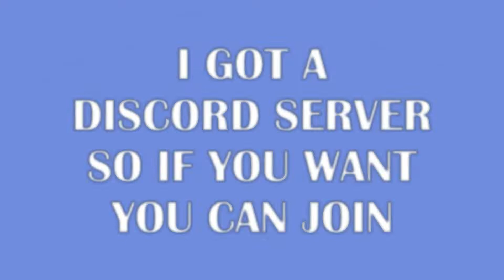Discord Server!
See that gray thumbs up? Make it blue.